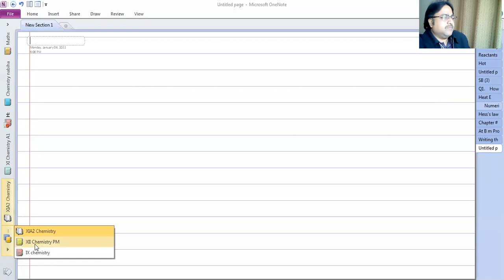IUPAC Naming and Common Naming of aldehydes | Chemistry | Class 12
Chemical bond double bond: Chemical bond CB ... sindh_board karachi_board modelpaper #2023 Model_paper class 9 Sindh Board guesspaper guesspaper2023 chemistry class_ix karachi_board jazbichemistry algebraformula chemistry sindhboard modelpaperchemistry2023 newpattern guesspaper #2023 9th Class Chemistry Guess Paper 2023 | Class 9 Chemistry Paper 2023 | 9 chemistry important question#boardexam2023 chemistry 9thchemistryguesspaper2023 9th Class Chemistry Guess Paper 2023- 9th Chemistry - CHEMISTRY Important Questions 2023 - Chemistry Guess Paper 9th Class 2023 THIS IS FOR ALL BOARDS Chemistry Guess Paper 2023, 9th Chemistry Guess Paper 2023, # 9th chemistry guess paper 2023,chemistry,9th chemistry guess 2023,class 9 chemistry guess paper 2023,9th class chemistry 9thchemistryguesspaper2023 chemistry guesspaper2023 Category Education 9thclassChemistryguesspaper2023 ChemistryGuesspaper2023 9thChemistryguesspaper2023 9th Class Chemistry Original Paper 2023 | Class 9 Chemistry Paper 2023 9th Class Chemistry Guess Paper Paper 2023 | Class 9 Chemistry Paper 2023 | Chemistry Paper 2023 9th Class Chemistry Guess Paper 2023 | Class 9 Chemistry Paper 2023 | Chemistry Paper 2023 9thclassChemistryguesspaper2023 ChemistryGuesspaper2023 9thChemistryguesspaper2023 9th Class Chemistry Guess Paper 2023 | Class 9 Chemistry Paper 2023 | Chemistry Paper 2023 9thclassChemistryguesspaper2023 ChemistryGuesspaper2023 9thclassChemistryguesspaper2023 9th Class Chemistry Guess Paper 2023 | Class 9 Chemistry Paper 2023 | Chemistry important Paper 9th Class 9th class Chemistry guess paper 2023,9th class Chemistry paper 2023,class 9th Chemistry guess paper 2023,guess paper 9th class 2023,9th class Chemistry guess paper 2022,Chemistry paper 9th class 2023,Chemistry paper pattern 9th class 2023,9th class guess paper 2023,9th class Chemistry scheme 2023,9th class Chemistry pairing scheme 2023,9th class chemistry guess paper 2023,class 9 Chemistry guess paper 2023,class 9th Chemistry guess 2023,9th class Chemistry guess 9thclassChemistryguesspaper2023 9thclassChemistryguesspaper2023 Chemistry 9th Class 2023 Guess Paper | 9th Class Chemistry Guess Paper 2023 | 9th Chemistry Question Paper 9thclassChemistryguesspaper2023 9thChemistryguesspaper2023 Class9thChemistry2023 9th class Chemistry guess paper 2023,Chemistry class 9 important questions 2023,Chemistry paper pattern 9th class 2023,pairing scheme 9th class 2023 all subjects, Chemistry paper 9th class 2023,class 9 Chemistry paper pattern 2023,9th class Chemistry pairing scheme 2023,class 9 Chemistry model paper 2023,9th class Chemistry important essays 2022,Chemistry important questions class 9,guess paper 9th class 2023,model